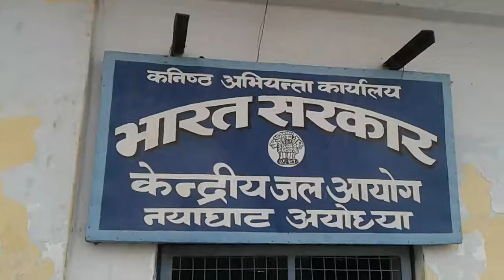Chat Pooja ayodhya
In ayodhya